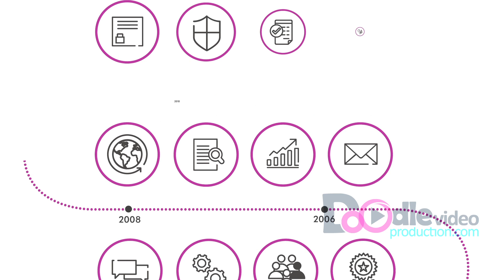Filogix Explainer Video | Doodle Video Production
ABOUT CLIENT:
Filogix has always been a trusted technology partner for mortgage professionals and lenders across Canada.
We’ve never stopped offering secure, reliable connectivity. But now, we’re really taking off.
We’re innovating, investing, and opening up a new world of connectivity.
To deliver new tools and technologies that give you more choice and flexibility, to run your business your way.
So, you can continue to count on us as your strategic partner, today, tomorrow and beyond.
Unlimited possibilities. Lightning speeds.
Empowered mortgage professionals.
This is the future of the Canadian Mortgage industry.
This is… Filogix